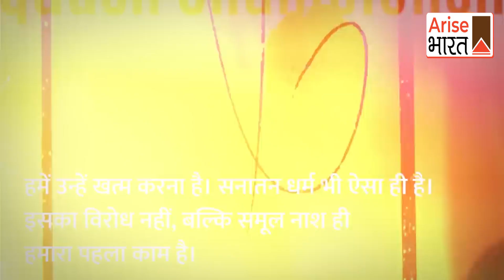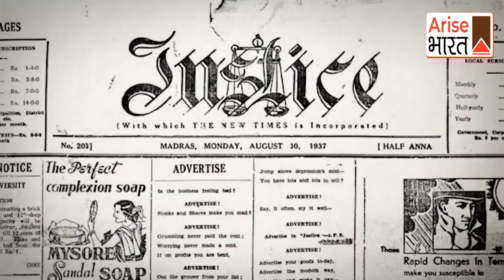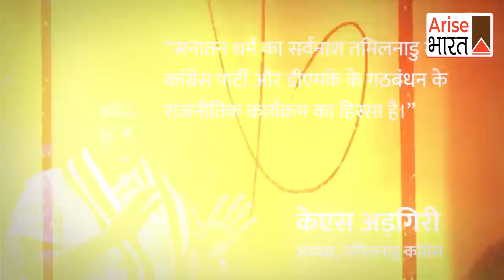Why is DMK and Congress Anti Sanatana Dharma ?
Content Partner : Indix Online ;